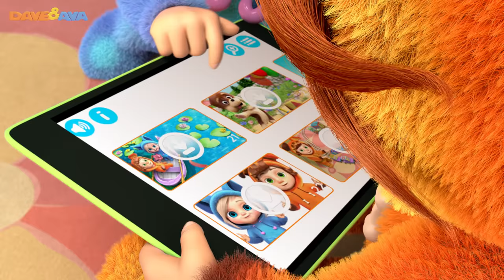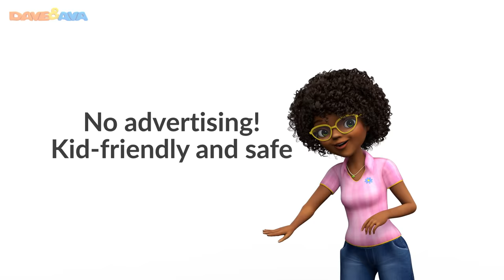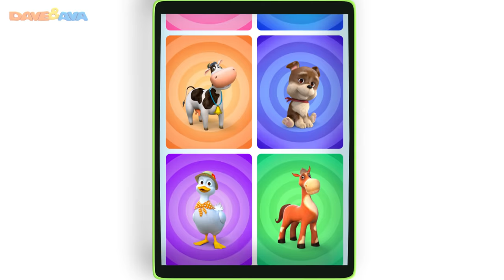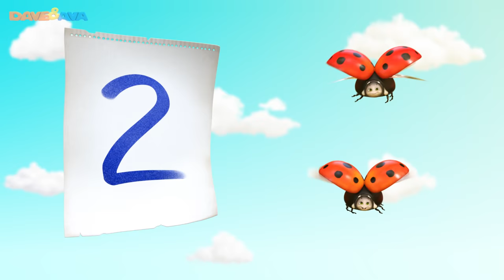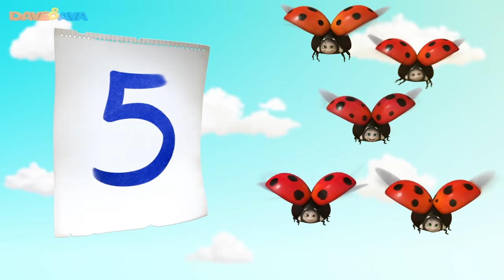🔥 Five Little Kittens | Halloween Songs | Scary Nursery Rhymes from Dave and Ava 🔥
and Android Five Little Kittens - Halloween songs and scary nursery rhymes from Dave and Ava!

These funny Halloween songs from Dave and Ava reminds us that festive time is just around the corner! Five little kittens starring in our scary nursery rhymes for kids. Your little ones won’t find this Halloween eve boring thanks to these cuties brave enough to spend the Halloween night out!

Go to your favorite Halloween song by selecting a title below:

00:19    Five Little Kittens
04:01    If You`re Monster and You Know It
07:39    Halloween Finger Family Song
11:28    Halloween Song
14:16    Pussy Cat, Pussy Cat
16:32    Five Little Speckled Frogs
20:09    Three Little Kittens
23:24    Five Little Ladybugs
27:39    Three Blind Mice

🎃 If You’re Monster and You Know It + More Kids Songs for Halloween from Dave and Ava 🎃

😮 Down by the Bay and More Kids Songs | New Nursery Rhymes Collection from Dave and Ava 😮